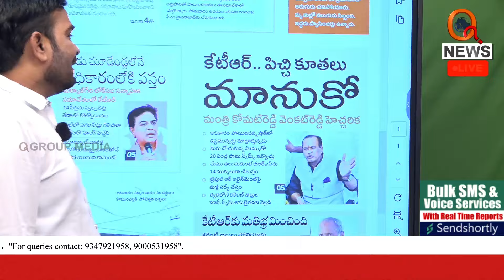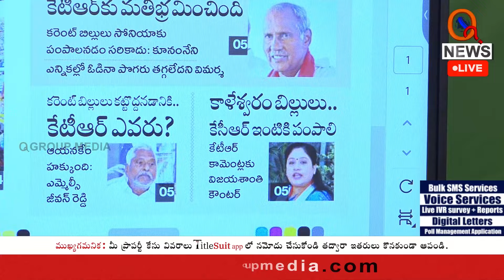కేటీఆర్ కు కౌంటర్ల షాక్ లు | Teenmarmallanna | Qnews